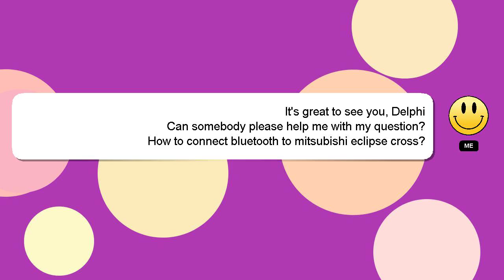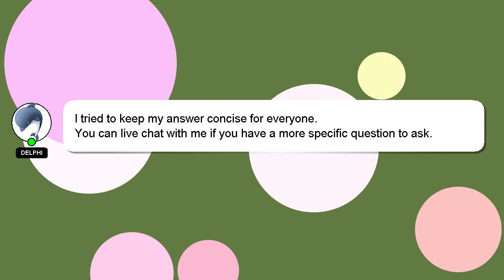How to connect bluetooth to mitsubishi eclipse cross?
A brief presentation of myself, Good day, I am Delphi. Allow me to provide support in answering your questions. - How to connect bluetooth to mitsubishi eclipse cross?

Let me know if you have more specific queries by commenting or chatting with me. A 'heart' from me is a way of showing appreciation for your answer.

*2 What we are experimenting :*